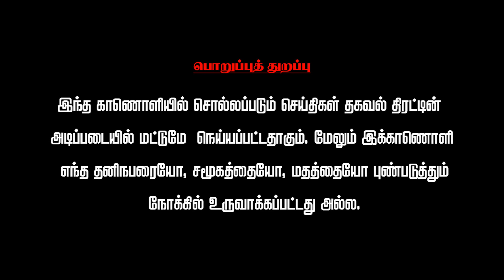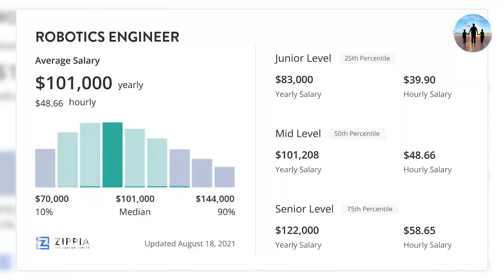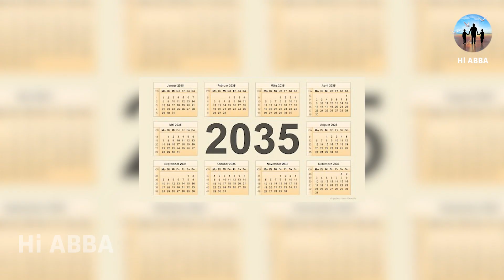நம்பிக்கையோட இந்த படிப்பை படிங்க | HiAbbaTv | Future jobs